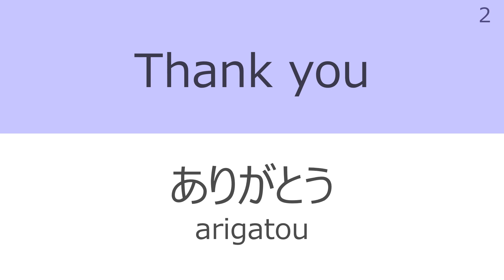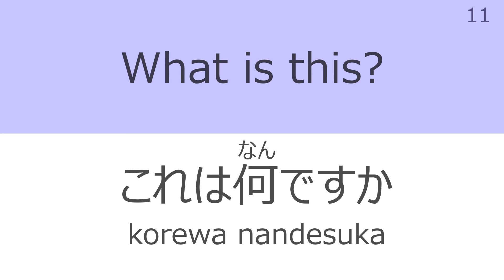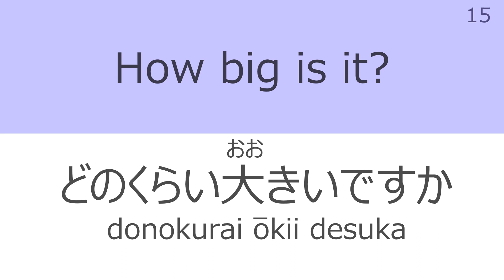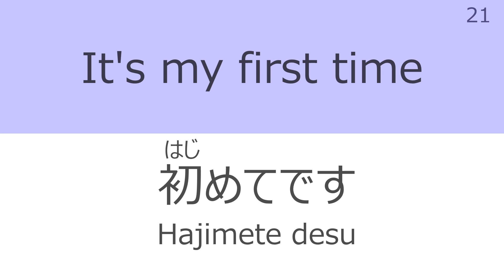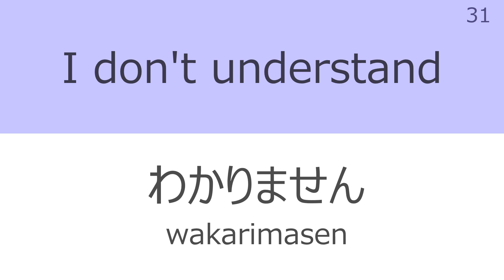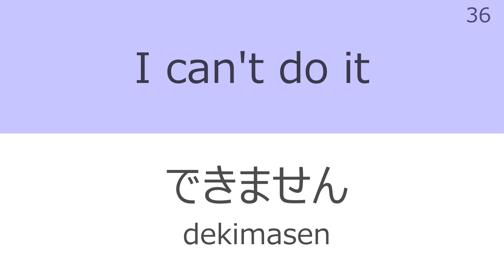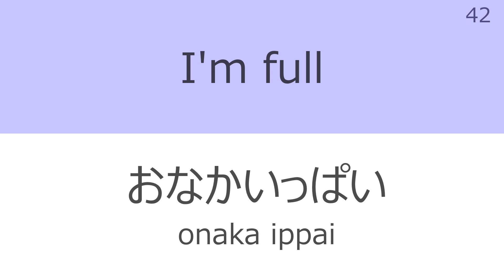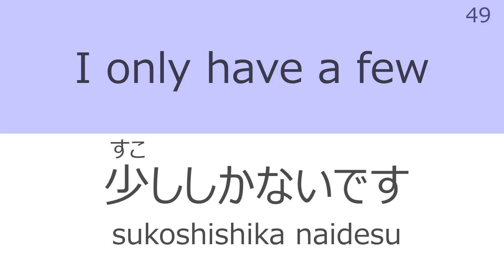50 common Japanese phrases #1【japanese to english】【listening】【speaking】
【Video description】
In this video, at first each sentence is read once in English and then three times in Japanese.
There is a blank time after the read in Japanese, so try to pronounce it in that time!
Let's learn Japanese by listening to and pronouncing the videos over and over again!!
Please set the playback speed to a speed that is easy for you to hear.

この動画では初めに文章を英語で１回読み上げた後、３回日本語で読み上げます。
日本語で読み上げた後に空白の時間があるので、そこで発音してみましょう!
動画を何度も繰り返し聞いて発音することで、日本語を身に付けましょう!
なお、動画はご自身の聞き取りやすい再生速度に設定してください。

【Recommended Ways to Watch Videos】
I think that watching videos little by little every day can lead to improvement in Japanese language proficiency. However, rather than always looking at the screen and verifying Japanese spelling and characters,it is better to watch as needed. Playing videos in the background while commuting or doing other tasks, and repeatedly listening to and pronouncing Japanese, is an efficient way to learn.

【For those watching on a smartphone】
Usually, you cannot play the YouTube app when the screen is off or when using other apps.
Please try the following methods for background playback.

1. **Watching through a PC browser**
   This is the easiest and free method, so it is highly recommended.

2. **Using other apps to watch**
   While it may require installing an app and learning how to operate it, this is one of the free methods.

3. **sign up for a Youtube premium member**
   This allows you to play videos in the background and without ads, but it is a paid service. If you find it beneficial, please give it a try.